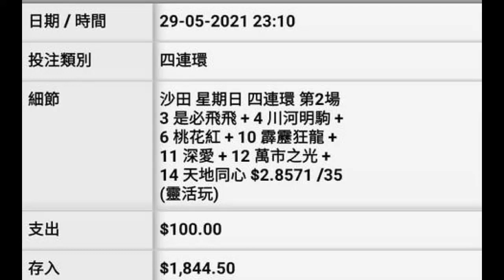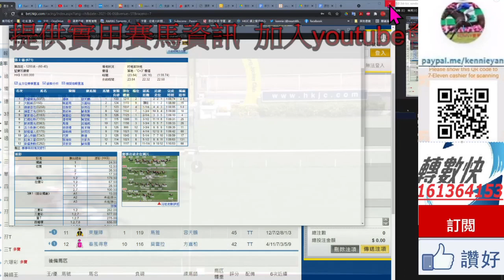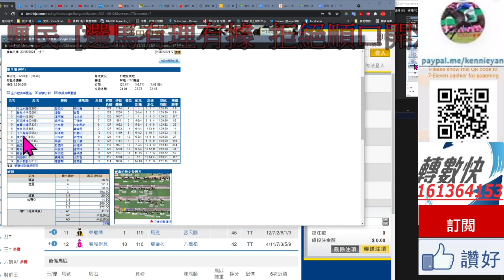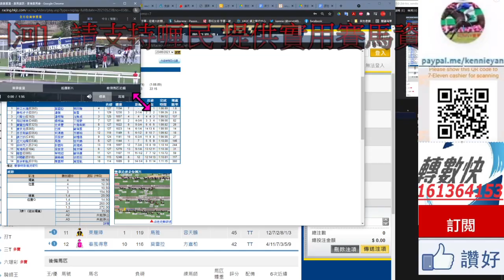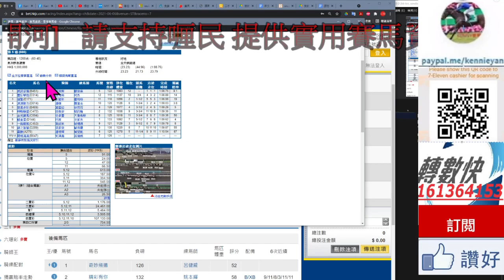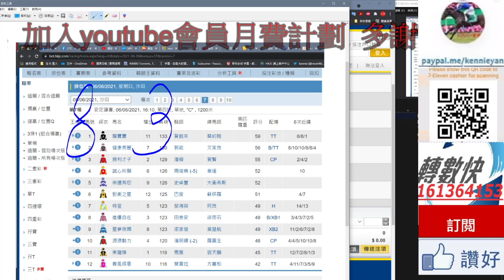香港賽馬貼士 6月6日R7第七塲賽事田草四班千二米 kennie yan#賽馬#賽馬貼士#加入會員月費計劃(市井喱民)